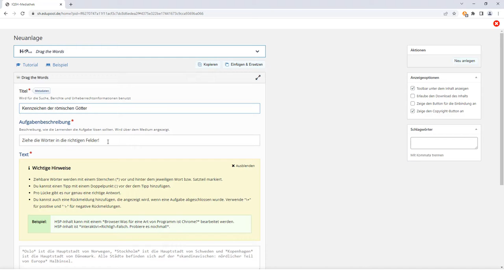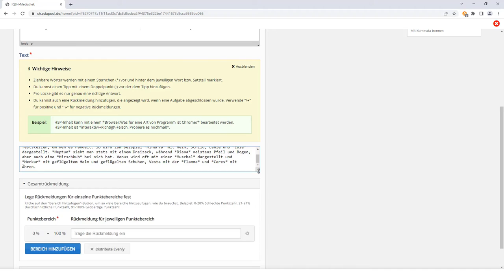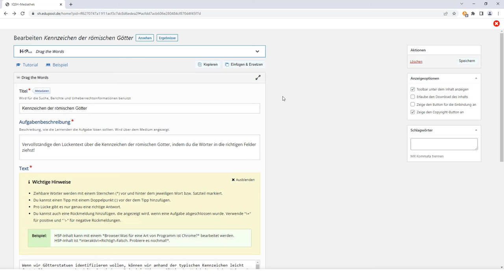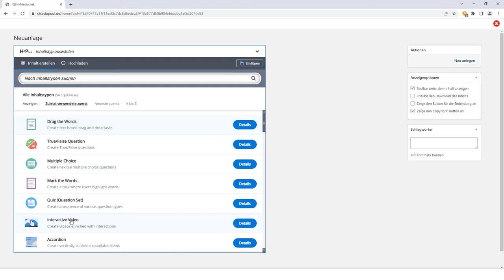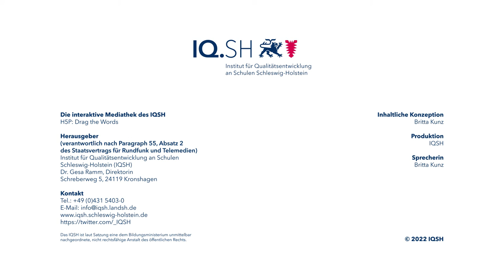IQSH-Mediathek – H5P: Drag the Words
In diesem Video erfahren Sie, wie Sie in der Mediathek des IQSH einen interaktiven Lückentext mit ziehbaren Wörtern für Ihre Lerngruppe erstellen können. Der Aufgabentyp, den uns die Software H5P hierfür zur Verfügung stellt, heißt „Drag the Words“.